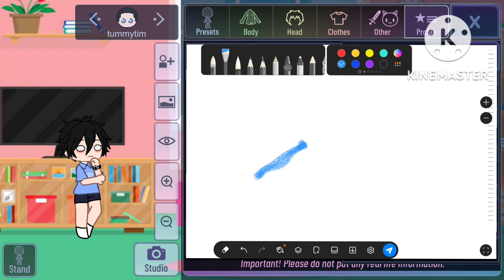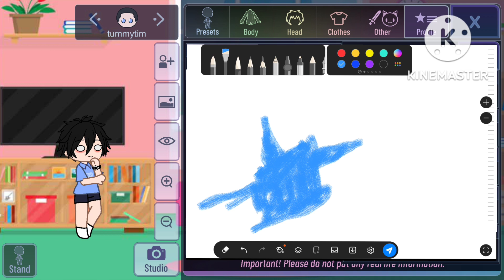Finally Luni Updated Gacha Club ll And Added A Amazing 😯 Option